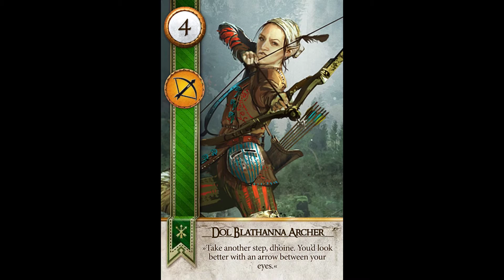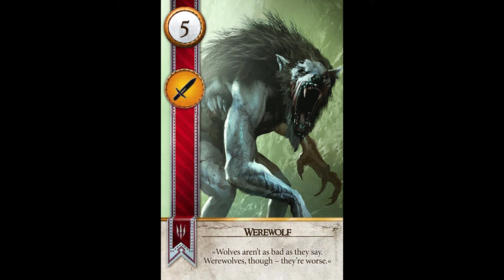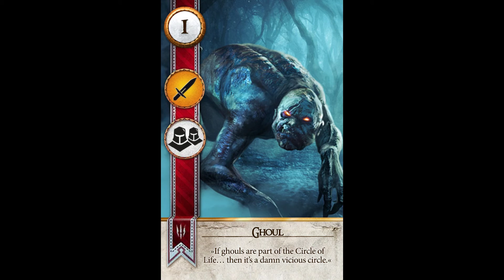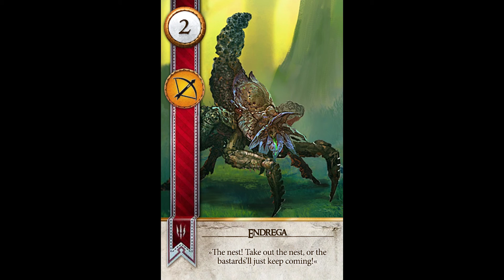Witcher 3 [GWENT] - ALL CARDS + DLC CARDS - CLOSE UP PICS - SLIDESHOW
All playable cards in a row. Nice OVERVIEW! Sorted by fractions!